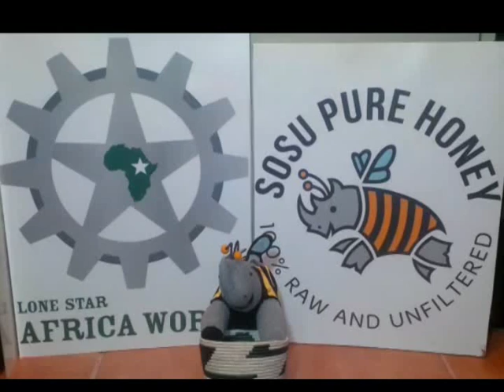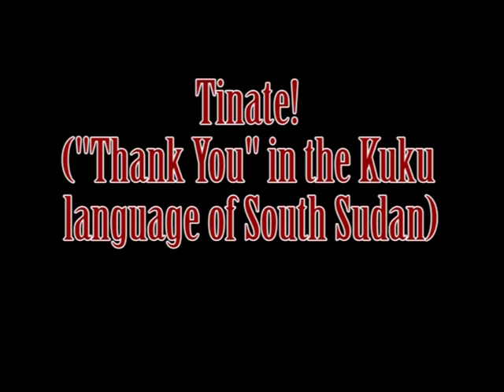Making Bamboo Beehives in South Sudan - Sosu Pure Honey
How the beekeepers of River Nile International in Kajo Keji, South Sudan Make Bamboo Basket Beehives